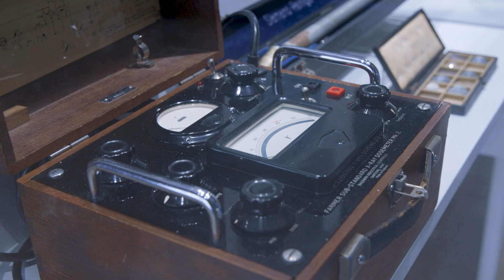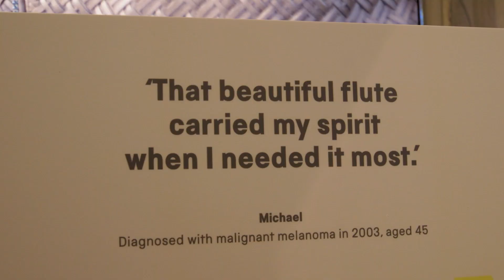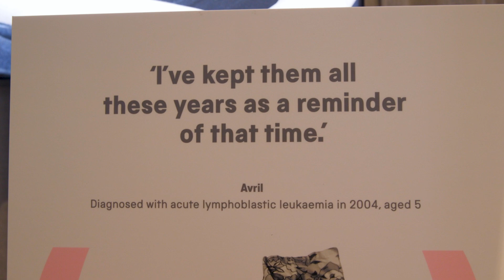Cancer Revolution: Science, Innovation and Hope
Breakthrough Cancer Research Opens Groundbreaking Exhibition in Ireland
15 August – 31 October 2025, Stephen’s Green Shopping Centre, Dublin

Breakthrough Cancer Research is bringing a powerful and immersive free exhibition to Ireland for the first time. The exhibition was officially launched by the Lord Mayor of Dublin, Councillor Ray McAdam.

This national exhibition tells the story of cancer – from its earliest documentation to today’s most lifesaving treatments and tomorrow’s innovations. It brings together historic artefacts, scientific discoveries, and deeply human stories to explore the evolution of cancer care and the extraordinary role research plays in transforming outcomes.

Developed by the Science Museum Group (UK) and specially adapted for an Irish audience by Breakthrough Cancer Research, the exhibition highlights key Irish contributions to cancer science and presents a rare opportunity for the public to step inside the research that’s changing lives.

The exhibition brings together a powerful mix of past, present and future.
Visitors can expect an immersive and multifaceted experience including hands-on scientific displays, personal stories from people affected by cancer in Ireland, and breakthrough technologies shaping the future of treatment.

Highlights throughout the exhibition will include:

- Stories of personal experiences of cancer, showing no two experiences are the same. From a knitted doll a child received during her treatment to the turban made by a dear friend for a person facing cancer treatment during the Covid pandemic, and the walking poles used by a person to complete the 800 kilometres of the Camino de Santiago following a cancer diagnosis, visitors will get to know the individuals behind highly personal items.
- The story of Francis Rynd, a Dublin physician who, in 1844, performed the world’s first subcutaneous injection – a breakthrough that led to the invention of the hypodermic needle, changing medicine forever
- Fossil records showing that cancer has been around for millions of years – even affecting dinosaurs
- Experience close-up the complexity of tumours through a three-metre large scale tumour 3D installation created especially for the exhibition.
- Interactive digital exhibits will test visitors’ understanding of cancer and put what they are discovering into action; including exploring the differences between cancerous and normal cells, a quiz myth-busting the causes of cancer, and treating a tumour using different therapies.

This is not just a science exhibition. It’s a thought-provoking experience designed for everyone aged eight and up – from history lovers, STEM students, and healthcare professionals, to families, policy makers, and anyone with a personal connection to cancer. Whether you’re interested in the biology of the disease, the evolution of treatments, or the social impact of a diagnosis, this exhibition is engaging, emotional, and full of hope.

This exhibition is funded by generous philanthropic donors, major sponsor Royal London Ireland with support from Pfizer, Roche and the O’Flynn Group.

To find out more about Cancer Revolution: Science, Innovation and Hope, please